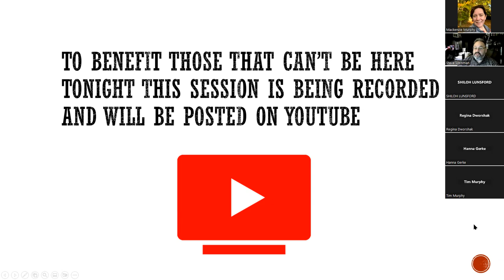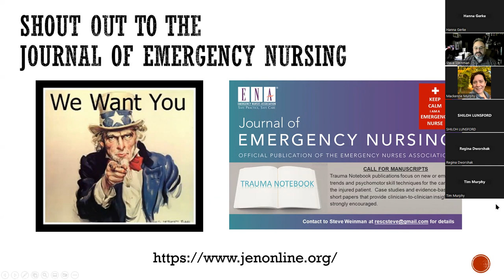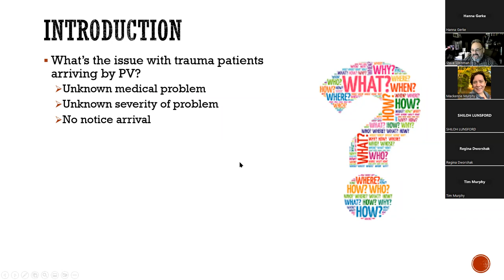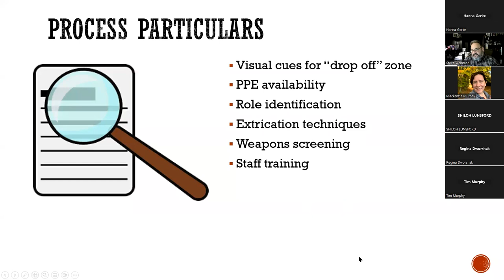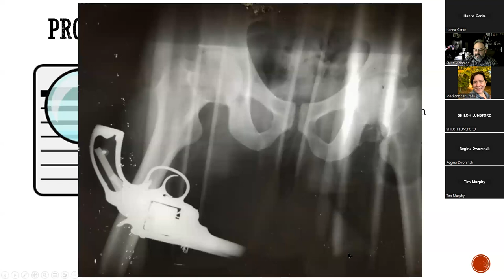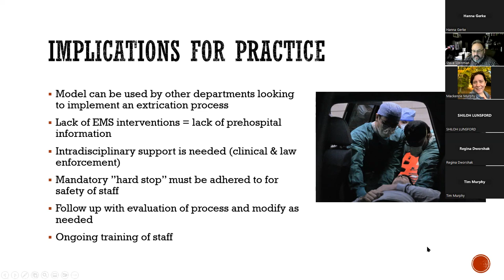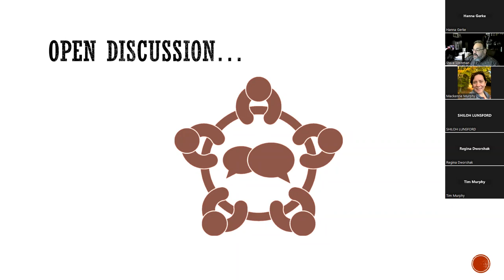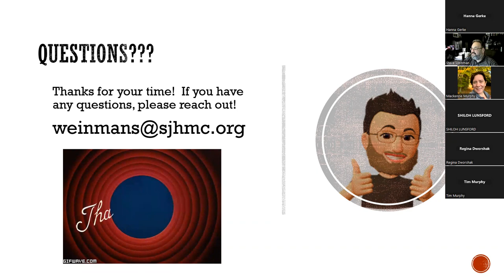Trauma Nursing Journal Club - November 30, 2022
Nursing journal club is meant to provide like-minded emergency and trauma nurses with a means to review and discuss articles of interest in the care of the trauma patient.